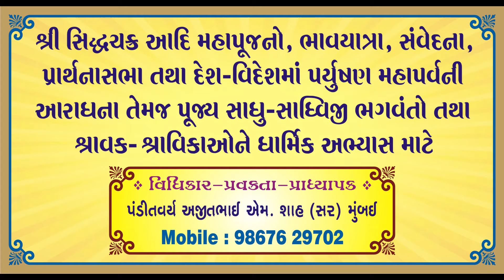આપ સર્વેના સુંદર પ્રતિસાદ બદલ આભાર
દરેક પ્રકારના મહાપૂજનો ભણાવનાર
પદ્માવતિ - સરસ્વતી - મહાલક્ષ્મી વગેરે અનેક મહાપૂજનો તથા પૂજાઓ

તેમજ
ભાવયાત્રાઓ - શ્રી શત્રુંજય - આબુ - અષ્ટાપદ - ગિરનાર - સમેતશિખર - શંખેશ્વર - મહાવિદેહ - સકલ તીર્થ વગેરે

તથા
વીર વંદના - પાર્શ્વવંદના - નેમિવંદના
 શાંતિવંદના - ઋષભવંદના - ગૌતમવંદના - ઋષભ તારી શોભા શી કહું રે

પ્રાર્થનાસભા અઢાર પાપ સ્થાનક આલોચના - પ્રભુ પાસે પ્રાર્થના - મૃત્યુ મહોત્સવ - દીક્ષા મહોત્સવ - સંવેદના આદિ તમામ ધાર્મિક અનુષ્ઠાનો

વિધિકાર - પ્રવક્તા :  પંડિત વર્ય શ્રી અજીતભાઈ એમ. શાહ  (સર)
AJIT SIR MULUND MUMBAI